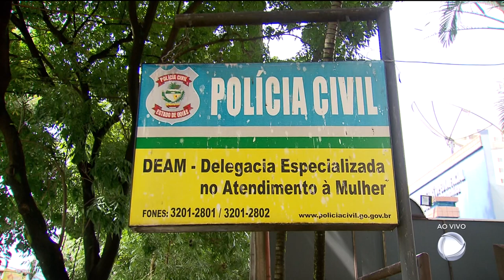AGRESSÃO ADVOGADA: EX-NAMORADO TERIA DESCUMPRIDO MEDIDA PROTETIVA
No fim do ano passado o vídeo de uma agressão chocou o estado. Uma advogada foi espancada pelo namorado, filho do ex-prefeito de Anápolis. Na época, ela conseguiu uma medida protetiva contra ele. Agora ela registrou uma nova denúncia, já que Victor Augusto Amaral, teria tentado entrar em contato com a vítima.